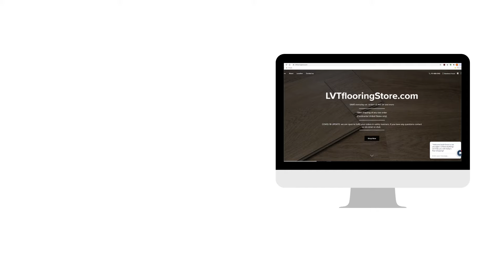Why Vinyl Plank Floors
there are many benefits for installing vinyl plank floors, we listed just few